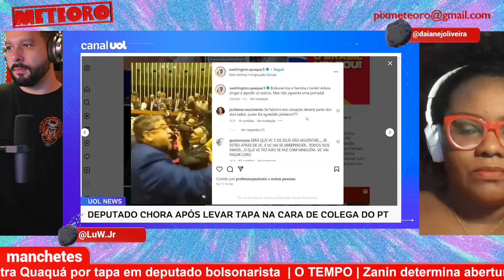ZANIN VAI PRA CIMA DE VICE-PRESIDENTE DO PT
Quem lembra que o deputado federal Washington Quaquá (PT-RJ) perdeu o decoro e atingiu com um tapa o seu colega Messias Donato (Republicanos-ES) durante sessão de promulgação da reforma tributária em dezembro do ano passado? Então, agora Zanin determina abertura de inquérito contra Quaquá para investigar a agressão.